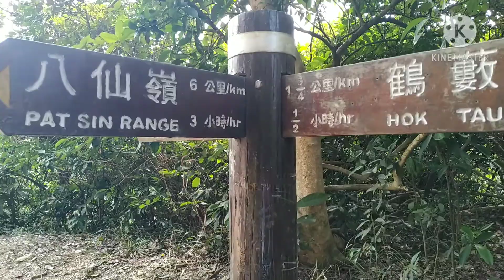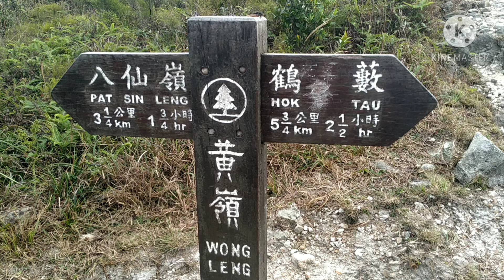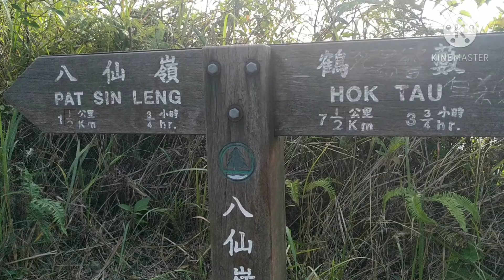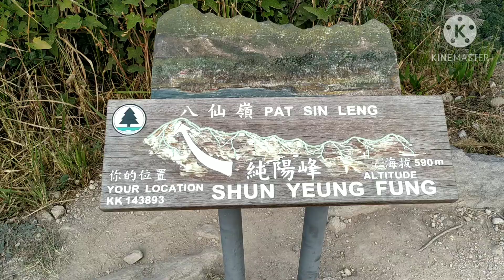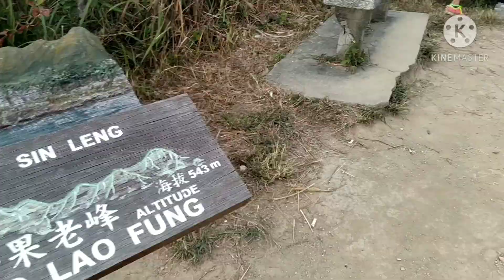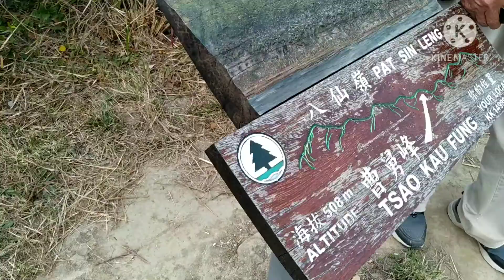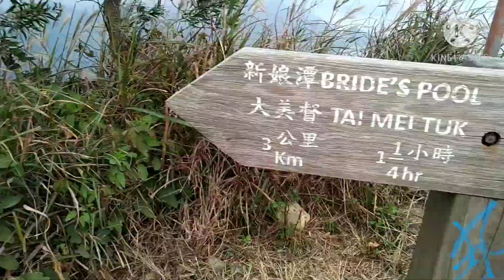PAT SIN LENG patsinlengtrail 11-8-2020